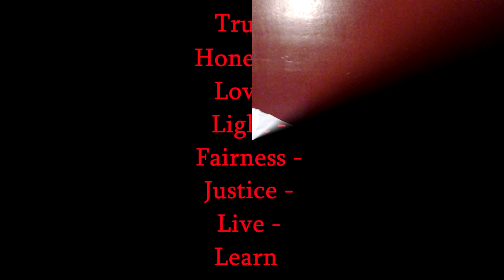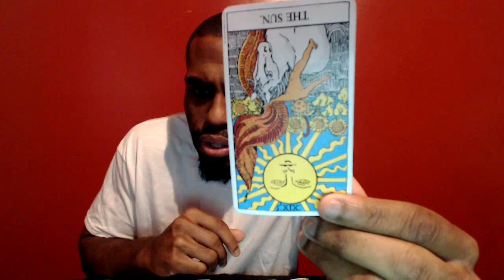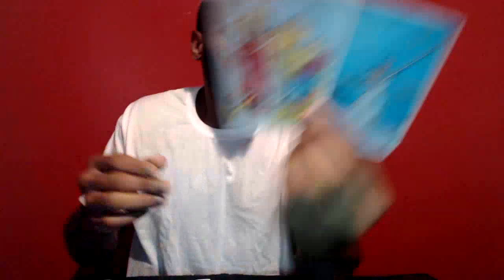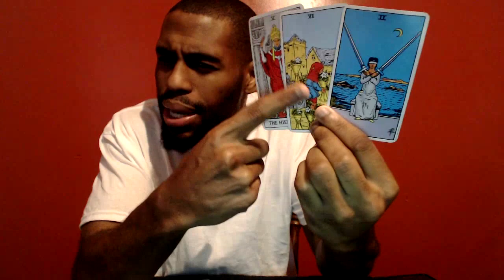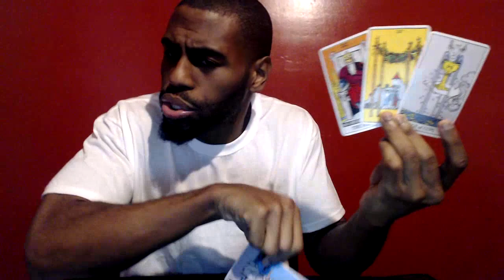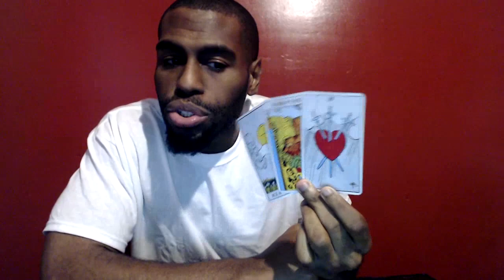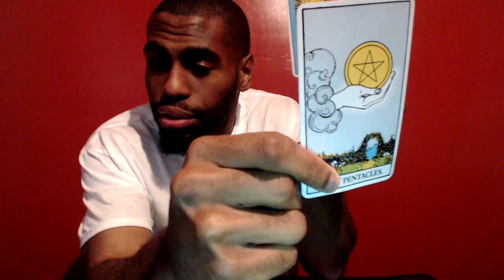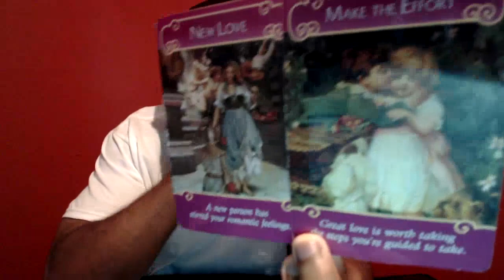Sagittarius February 13th -19th 2017 Weekly General & Love Tarot Reading